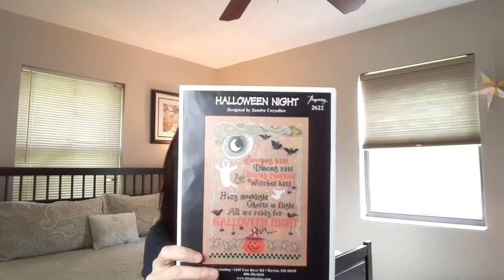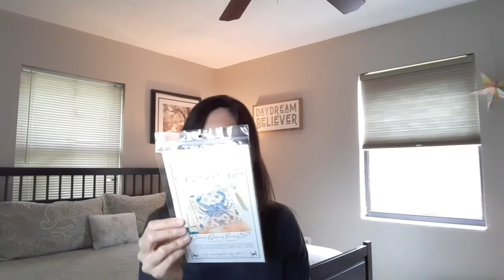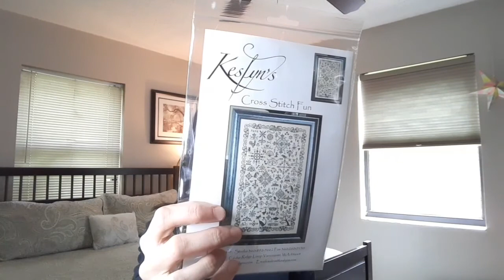Flosstube #27 - July 2021 - Finishes, Stitching All the Things, and Giveaway Winner!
Welcome to my Flosstube channel! Thank you for stopping by! I'm Mary from FL, USA. I've been cross-stitching for 30+ years and have never lost my passion for this hobby. It's such a calming, grounding hobby that produces beautiful results! I'm also on Instagram as daydreamstitcher.

Time to announce my 6th Flosstube anniversary gift card winner! And, I actually finished some stuff. Please join me in my current sals this summer - monticellostitchessal and spookysummerstitch

Correction: It's MCG Textiles of course - I jumbled the letters.

Projects mentioned:

PS-183 (Crabby Day) - Sue Hillis Designs

Three Witches Hats, aka Trick or Treat - Imaginating/Ursula Michael

Garden Prelude - Mirabilia

Stargazer - Mirabilia

Halloween Night - Imaginating/Sandra Cozzolino

Death by Cross Stitch - Long Dog Samplers

A Gentle Needle - Monticello Stitches

Haul mentioned:

Chesapeake Bay Series #1 Blue Crab - Ardith Designs

Cross Stitch Fun - Kreslyns